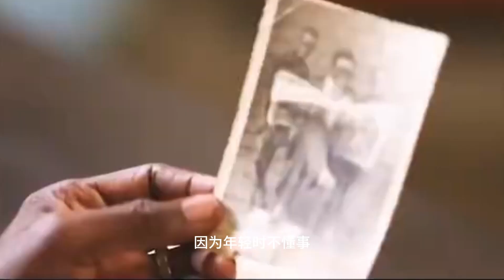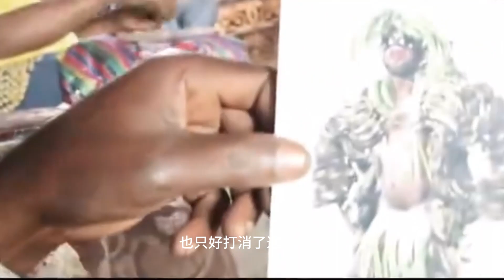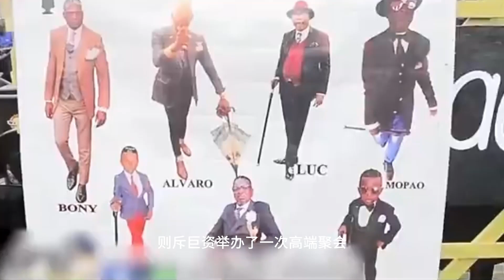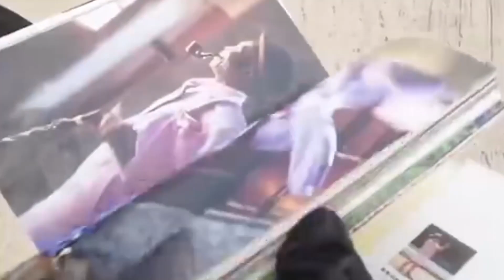一口气看完《非洲萨普天团》大合集 | 刚果的潮流风向标，家里老鼠都饿死也要穿名牌！